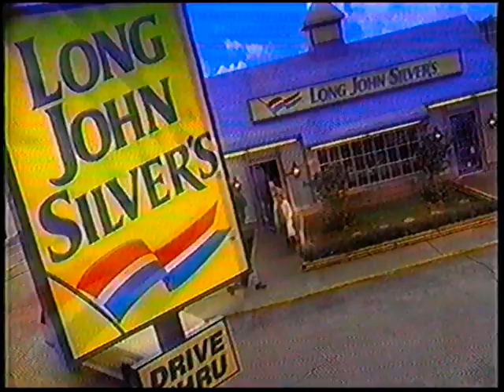Long John Silvers - $2.99 fish and more meal